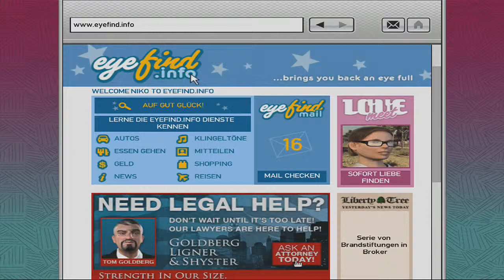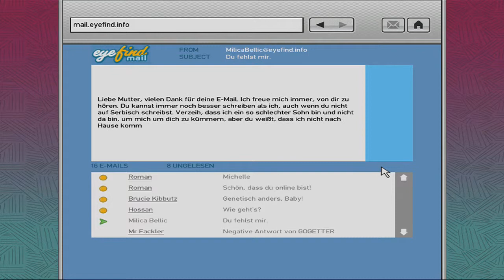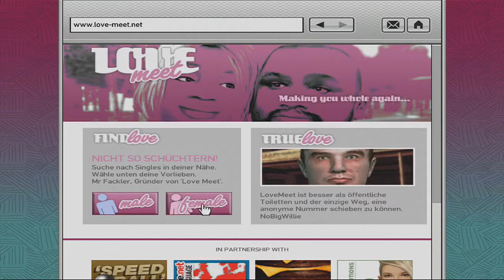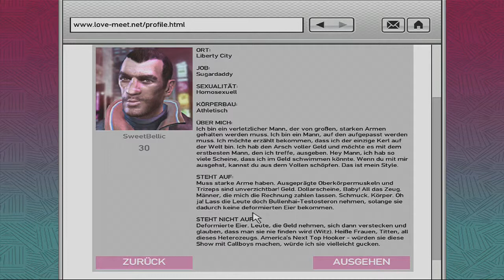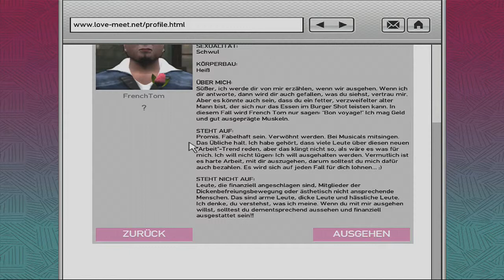Scarredless Zockt - Grand Theft Auto IV #015 Elisabeta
Spiel: Grand Theft Auto IV
Plattform: Xbox360
Made by: Rockstar Games
Kommentiertes Gameplay von Scarredless (2013).